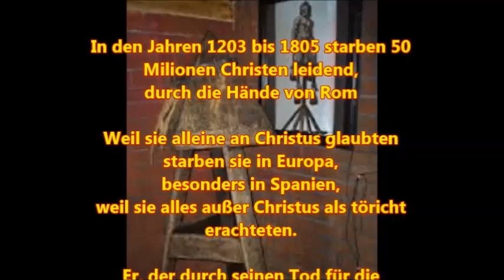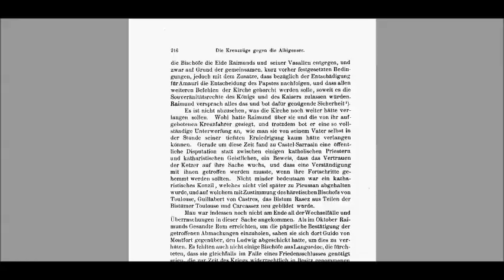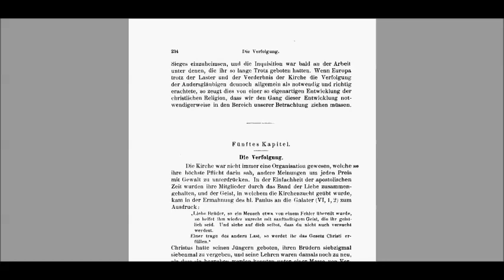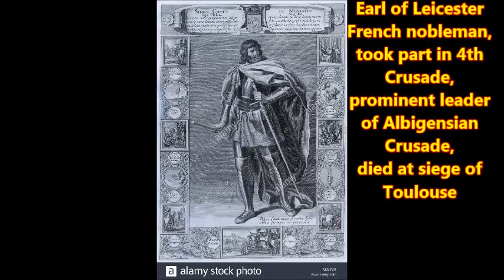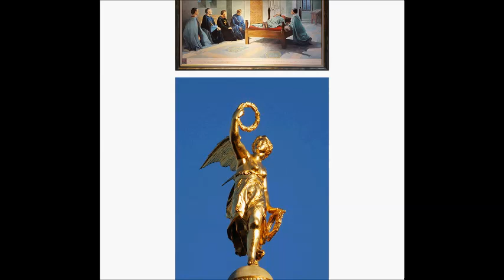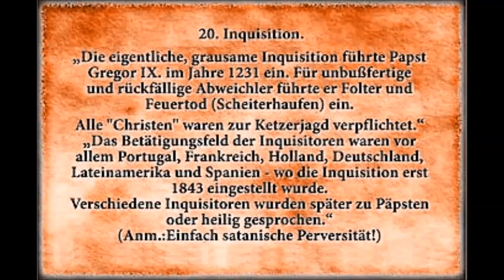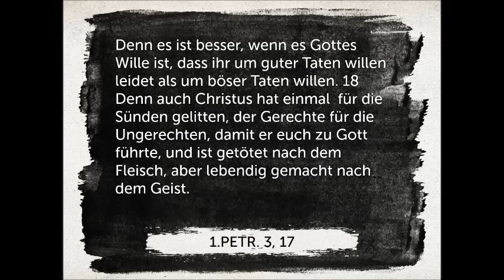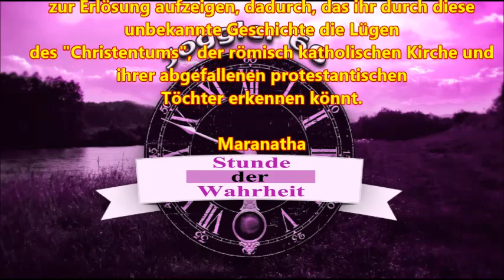Die Kreuzzüge gegen die Albigenser - Belagerung von Avignon & Beenden des Krieges GDIIM # 20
Herzlich Willkommen zum 20. Teil des Werkes " Geschichte der Inquisition im Mittelalter", Band I: Ursprung und Organisation der Inquisition, mit dem Titel: "Die Kreuzzüge gegen die Albigenser - Belagerung von Avignon & Beenden des Krieges"

Band I: Ursprung und Organisation der Inquisition
Band II: Die Inquisition in den verschiedenen christlichen Ländern
Band III: Die Tätigkeit der Inquisition auf besonderen Gebieten